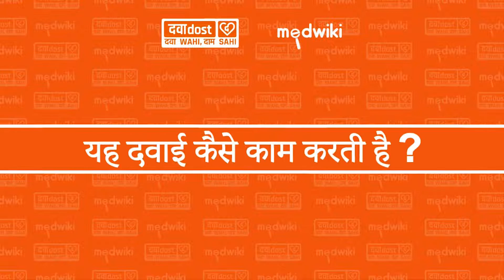Clavix Gold 10 Capsule in Hindi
" Know more about Clavix Gold 10 Capsule at  . View medicine information in Hindi.
Introduction
Clavix Gold 10 Capsule should be taken with food regularly at a fixed time each day. You should take it regularly at evenly spaced intervals as per the schedule prescribed by your doctor. Taking it at the same time every day will help you remember to take it. The dose and duration of treatment will depend on what you are being treated for. Do not stop taking it until you have finished the complete course, even when you feel better. Lifestyle changes like low-fat diet, exercise and not smoking may help this medicine to work better.इस दवा को लेने से पहले, अपने डॉक्टर को बताएं कि क्या आपको लीवर या किडनी की कोई बीमारी है। यदि आप गर्भवती हैं, गर्भावस्था की योजना बना रही हैं या स्तनपान करा रही हैं तो आपको अपने डॉक्टर को अवश्य बताना चाहिए। आपको अपनी स्वास्थ्य सेवा टीम को अन्य सभी दवाओं के बारे में भी बताना चाहिए जो आप ले रहे हैं क्योंकि वे इस दवा से प्रभावित हो सकती हैं या प्रभावित हो सकती हैं।
इस दवा को अपने चिकित्सक द्वारा बताई गई खुराक और अवधि में लें। क्लैविक्स गोल्ड 10 कैप्सूल को भोजन के साथ लेना बेहतर होता है.
क्लैविक्स गोल्ड 10 कैप्सूल तीन दवाओं का एक मिश्रण हैःएस्पिरिन, एटोरवास्टेटिन और क्लोपिडोग्रेल, जो दिल के दौरे से बचाता है. एस्पिरिन और क्लोपिडोग्रेल एंटीप्लेटलेट दवाएं हैं। वे प्लेटलेट्स को आपस में चिपके रहने से रोकते हैं और हानिकारक रक्त के थक्कों को बनने से रोकते हैं। एटोरवास्टेटिन एक लिपिड-कम करने वाली दवा है जो शरीर में कोलेस्ट्रॉल बनाने के लिए आवश्यक एंजाइम को अवरुद्ध करती है। यह ""खराब"" कोलेस्ट्रॉल (एलडीएल), ट्राइग्लिसराइड्स को कम करता है और ""अच्छा"" कोलेस्ट्रॉल (एचडीएल) बढ़ाता है।"